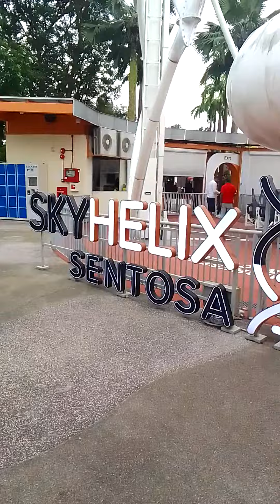Sentosa come in cable car